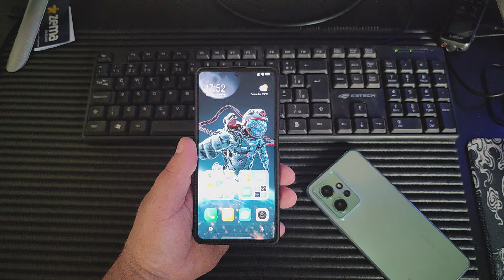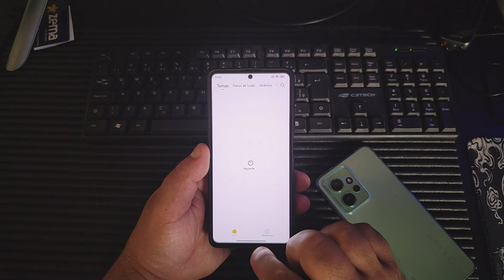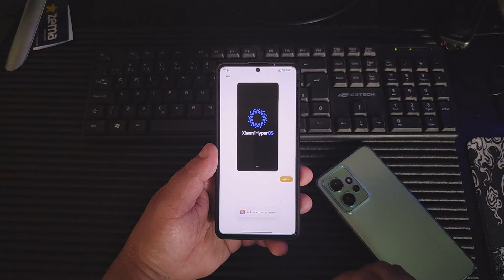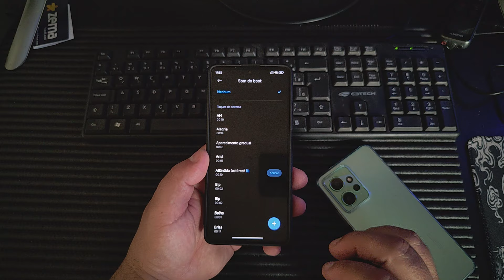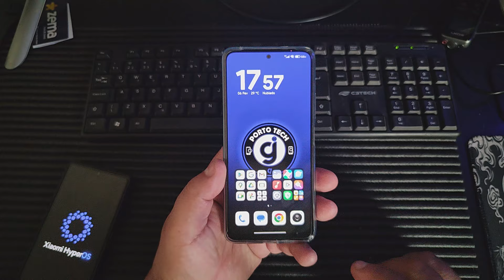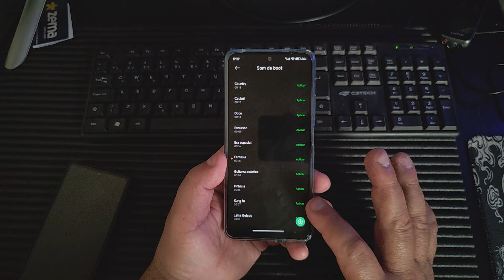NEW BOOT ANIMATION HYPER OS EM MTZ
TEMA APENAS EM ARQUIVO MTZ OK